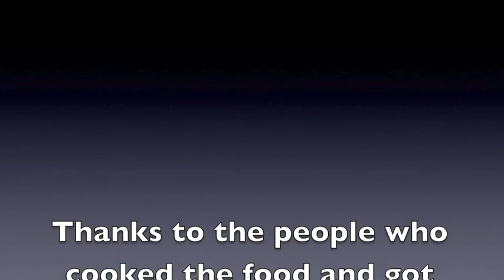Elizabeth Sam wedding reception